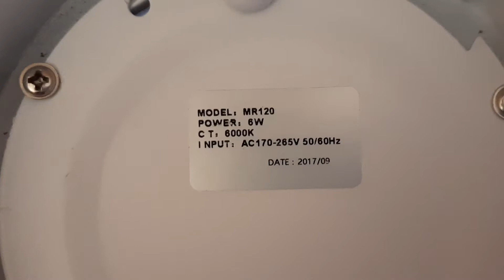DLED - Panele LED 6w